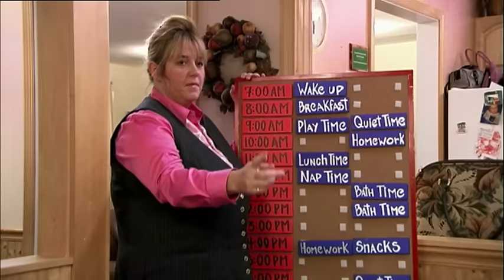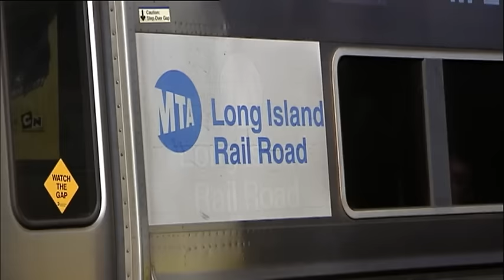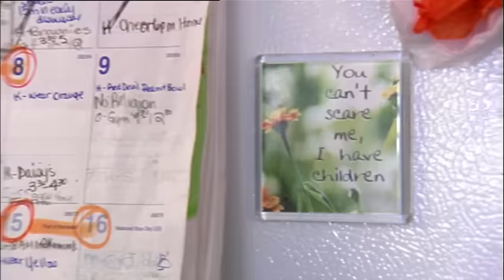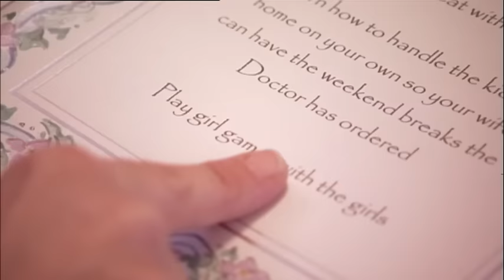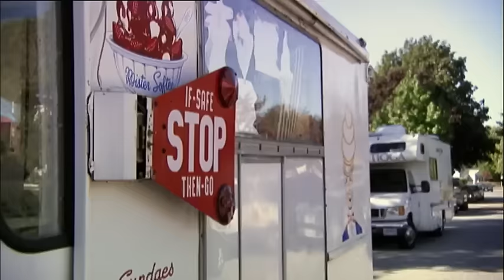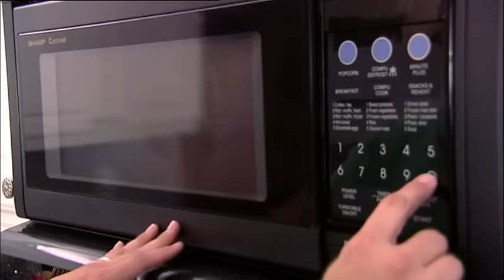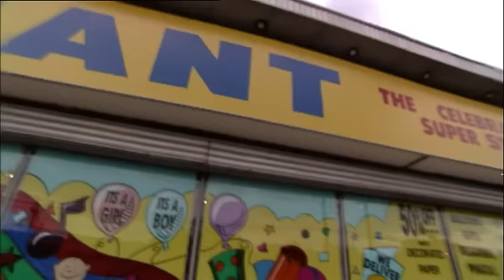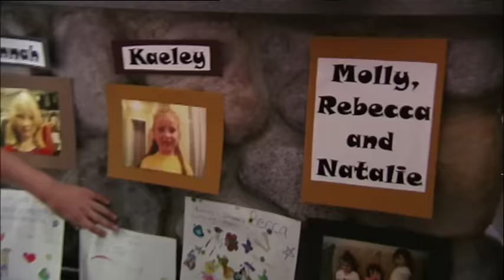'Our 7 Children Are Too Much For Us' | Nanny 911 | S1 E2 | Our Stories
This episode features the Johnston family with Nanny Yvonne Shove. Kristin and Scott Johnston are loving and devoted parents to their darling daughters, but with seven daughters, they're outnumbered. While Scott, an NYPD police officer, walks the beat, Kristin, a stay-at-home mum is on duty full-time and is kept on her toes by the mischievous antics of her daughters. The only break Kristin seems to get is her weekly trip to the grocery store. Scott is used to dealing with stressful situations at work, but when he comes home it's daddy duty with his little ladies times seven...and he's caught off guard. With just one bathroom there's a nightly line up and even when the girls are snug in their beds there still seems to be no downtime for Mum and Dad. The stress of raising seven children has worn on Kristin and she has recently been diagnosed with a heart arrhythmia. Under doctor's orders, Kristin needs to take some time to address her health issues. Can Officer Dad go from dealing with criminals to picking out party dresses? It's no wonder these parents are hauling in Nanny 911 for backup.